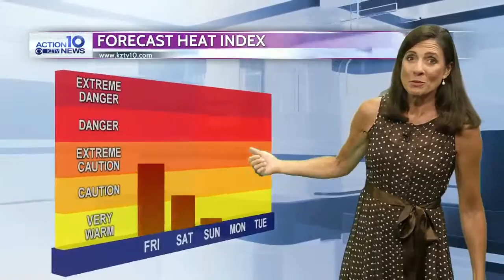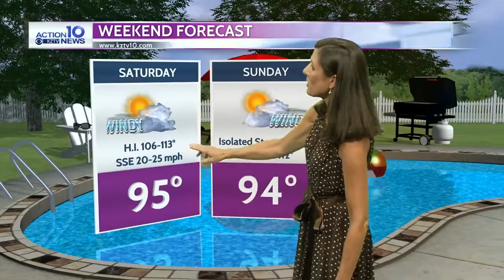Action 10 Weather 6-20-19